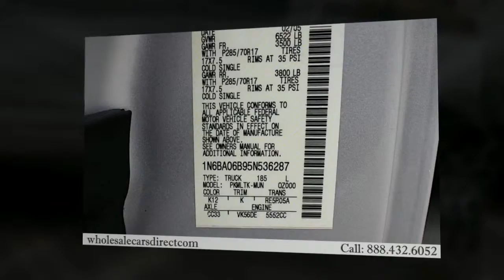2011 Nissan Titan For Sale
[A92] UTILITY ACCESSORY PKG
[L92] FRONT/REAR FLOOR MATS
[K01] SV VALUE TRUCK PKG
[B93] SPLASH GUARDS
SMOKE
[B92] SPLASH GUARDS
[P02] SV PREMIUM UTILITY PKG
[T92] TOW PKG